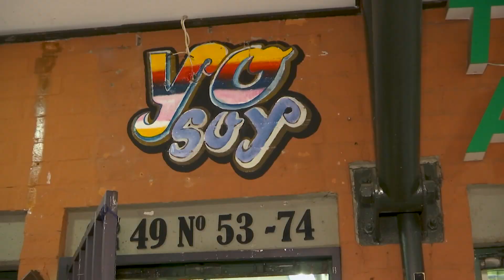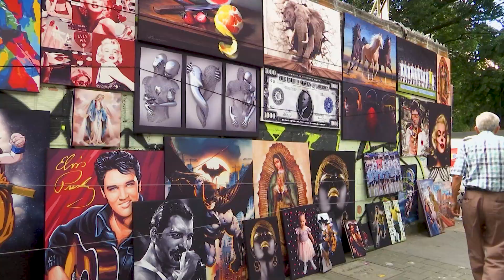Estas son las historias que habitan el pasaje Junín de Medellín - Telemedellín